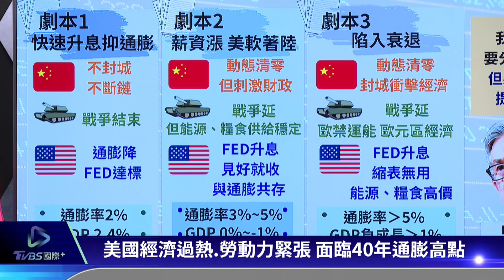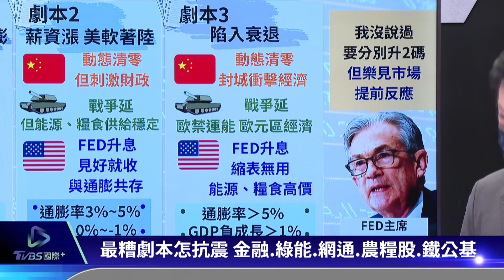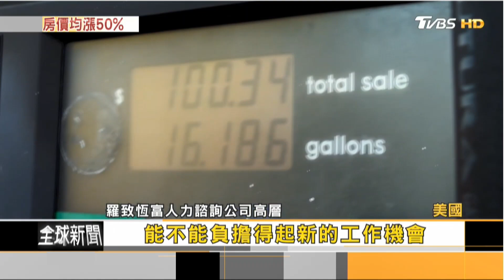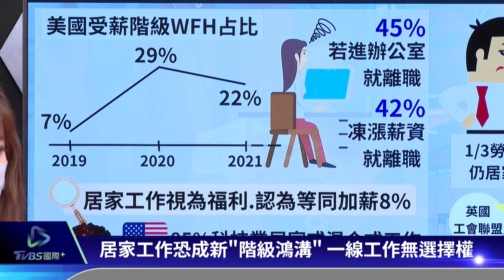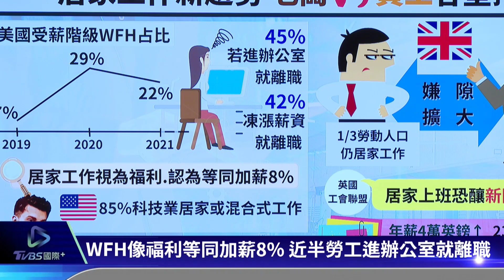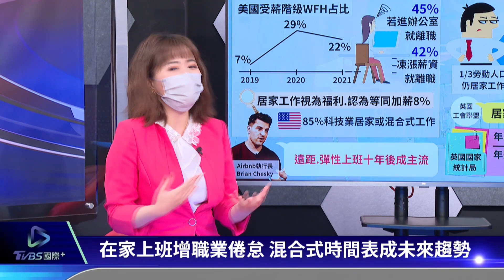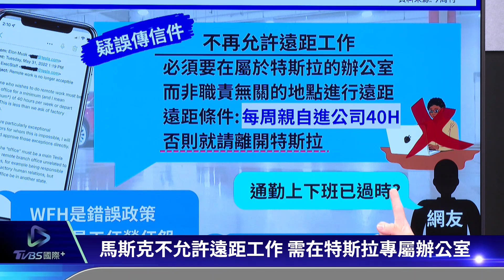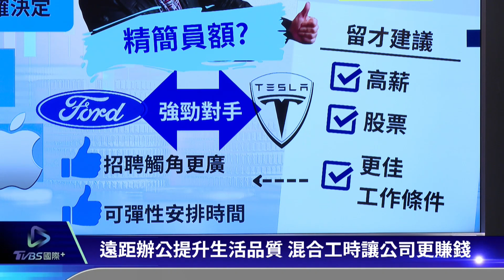【國際談一輪】美國升升不息「3套劇本」難猜結局 馬斯克逼員工回辦公室幕後盤算｜TVBS新聞 2022.06.13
電動車大廠#特斯拉 執行長馬斯克已下令員工重回辦公室上班，美國學者猜測，馬斯克可能想藉此精簡員額，不願返回上班的員工只能捲鋪蓋走人，這道召回令可強迫員工表明是否像馬斯克一樣全心全意投入工作。美國#經濟過熱 ，勞動力空前緊張，面對徘徊在40年高點的通膨，去年反應如樹獺的聯準會，如今加快走向#激進升息 ，三套可能的劇本，大結局會怎麼寫呢?